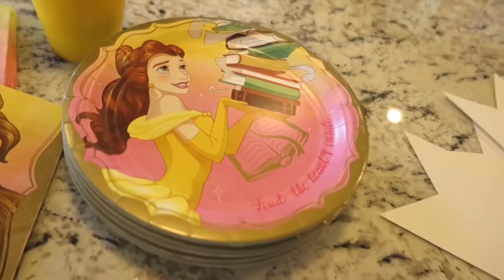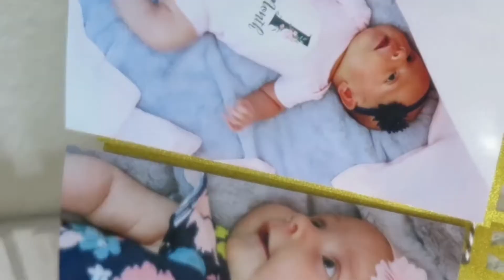Myla’s 1st Birthday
Myla's 1st Birthday! We were in Mexico on her actual birthday and then celebrated with friends and family the day after we got home. She is growing up so fast and I am so grateful to have these pictures and videos to watch any time we want.